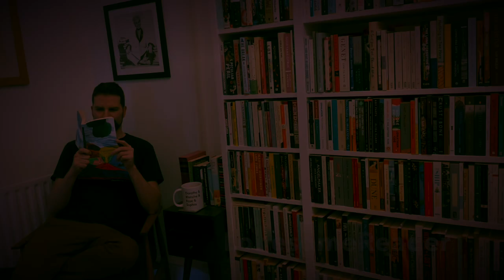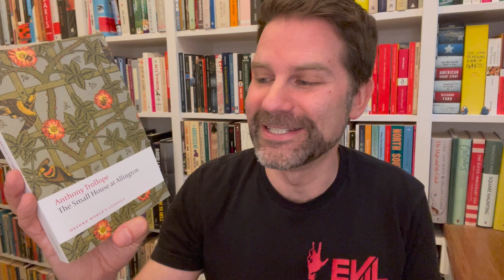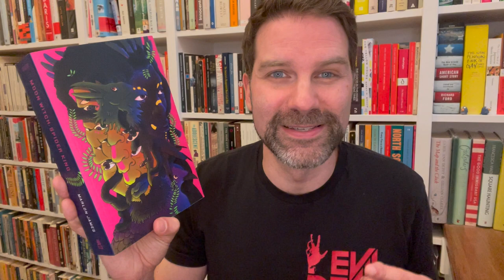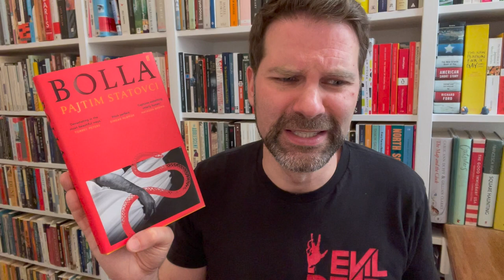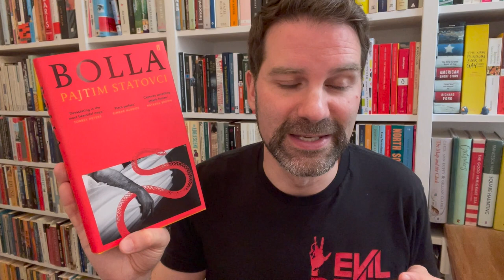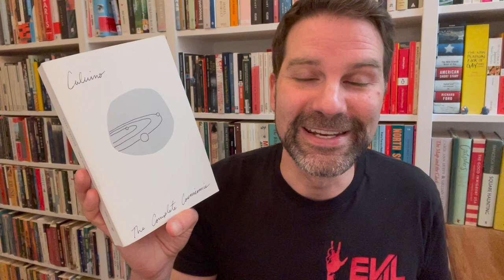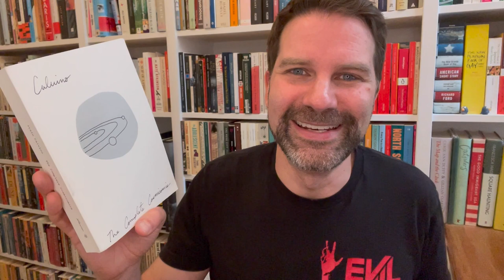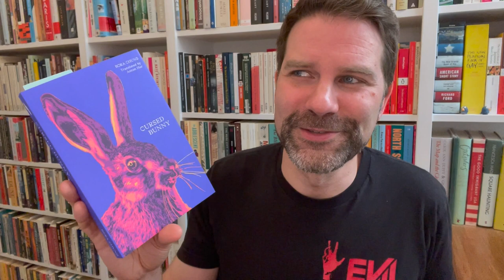Reading Wrap Up / May 2022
I spent most of my month bunkering down with an epic prize winner, but I also fit in a couple slender novels and some short stories. There were also a couple of DNFs. Click ‘Show More’ for info.

My full reviews of some of these books:
Tomb of Sand by Geetanjali Shree